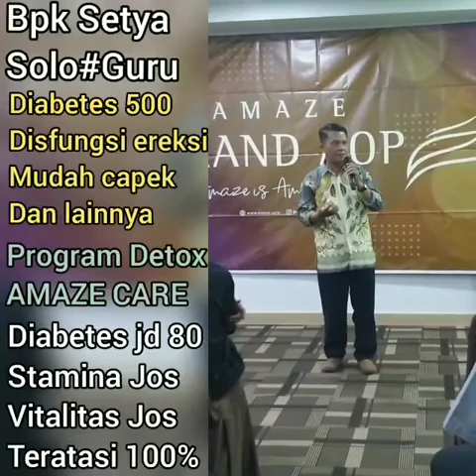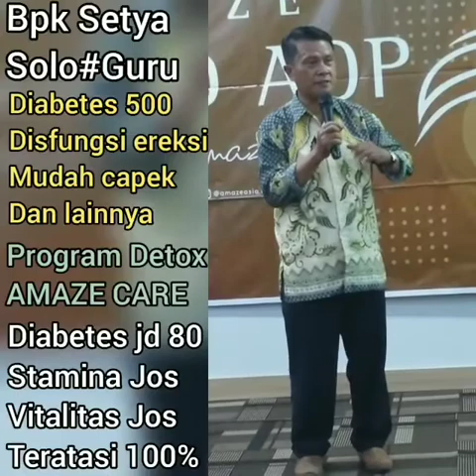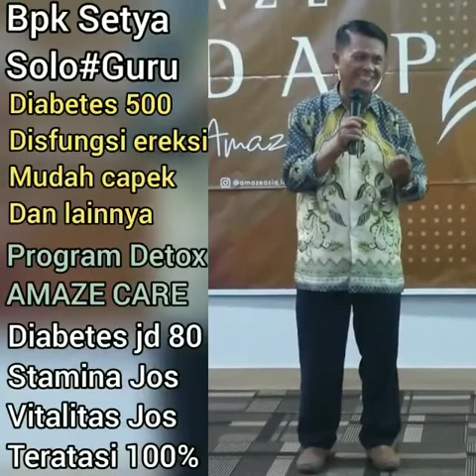083849496797 DIABETES 500 DAN DISFUNGSI EREKSI SEMBUH! DTOUX | NUMANZ | AMAZE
Info lebih lanjut bisa hubungi :
Ally Basyah